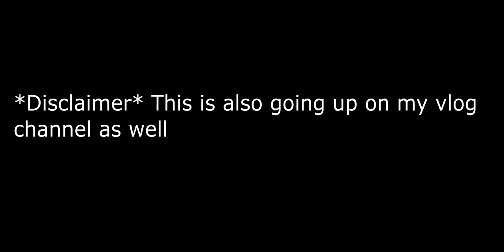Wolves v Yeovil Town Matchday Vlog (Carabao Cup 1st Round)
Sorry that the vlog wasn't really that much of a matchday vlog, I just wanted to enjoy the experience/match rather that recording every 5 minutes of the game which would have probably took the excitement out of going to my first game of the season and the first game I've been to in 5 months. I hope you can understand that and hopefully in the future I can do more matchday vlogs where I show highlights of the game but for this game I just wanted to enjoy the game, I do say in the video that the game was quite boring anyway, it was only a 1-0 scoreline, so in my opinion I don't think there was much point anyway.